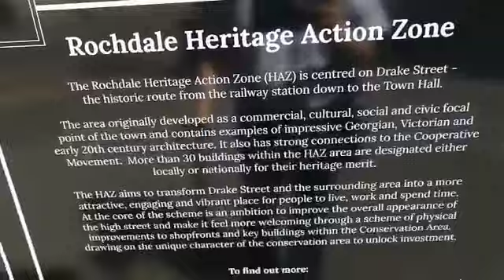Street food on River Roch, Like Share and subscribe my youtube channel thanks.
Video from S M A Salim